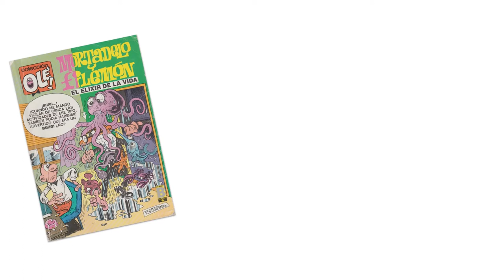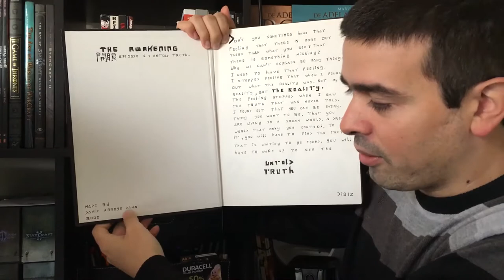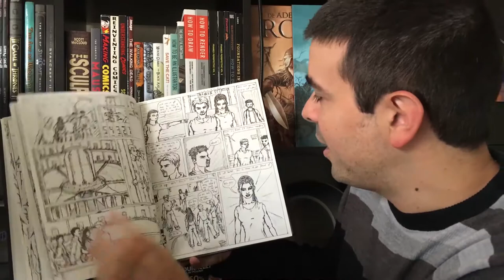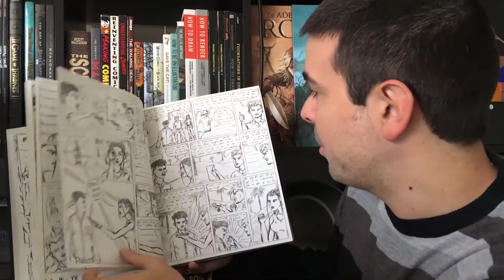Introducing My Journey into Making Comics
Welcome to the first episode of My Journey into Making Comics; a YouTube series where I'll be documenting my struggles and victories as I attempt to gain experience as a comic book creator.

In this first episode I simply provide an introduction about myself and the things that I've done within comics so far and how that got me to where I am today.

To see the portfolio of Nima Nilian who worked on some comics with me back in 2009, visit his ArtStation potfolio